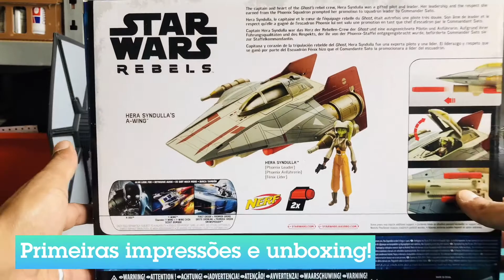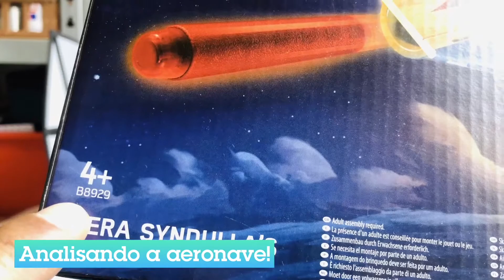A-WING e Hera Syndulla - Hasbro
Olá Pessoal!
Bem vindos a mais um review Star Wars.
Vamos descobrir juntos os detalhes da nave A-WING - Hera Syndulla, da Rebels?

Uma curiosidade: Este trecho da história está escrito na caixa (em inglês, francês, alemão e espanhol)
"The captain and heart of the ghost's rebel crew Hera Syndulla was a gifted and leader. Her leadership and the respect she earned from the Phoenix Squadron prompted her promotion to squadron leader by Commander Sato."

Grato pela audiência!
Alex Calado

Fabricante: Hasbro
Licença: Star Wars
Unboxing e review: Alex Calado